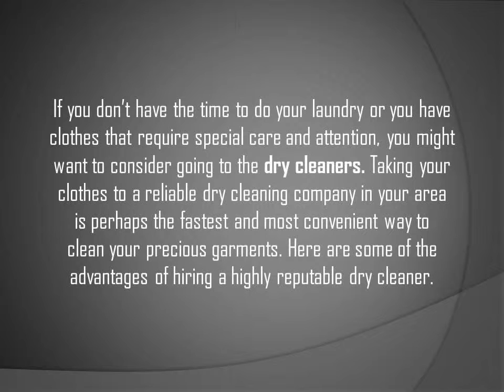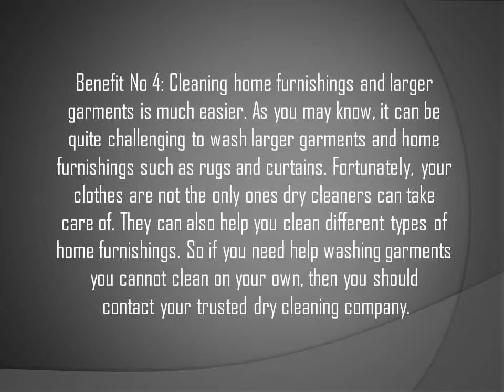The Advantages of Hiring A Highly Reputable Dry Cleaner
Taking your clothes to a reliable dry cleaning company in your area is perhaps the fastest and most convenient way to clean your precious garments. Here are some of the advantages of hiring a highly reputable dry cleaner.